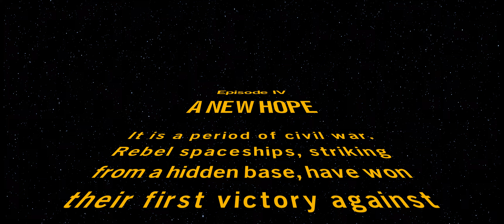LEGO Star Wars : Skywalker Saga - A New Hope - Chapter 1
3440x1440p ultrawide, PC on Max settings.